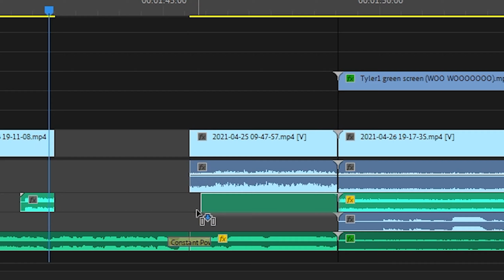War Thunder Puma Experience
Welcome to another awful War Thunder video. Today is everyones favourite sonderkraftfahrzeug zweihundertvierunddreißig.

MUSIC
Skype drip car